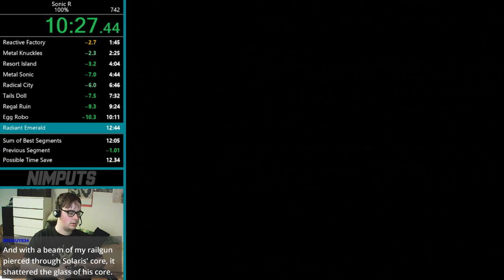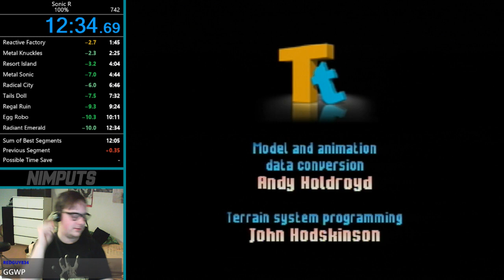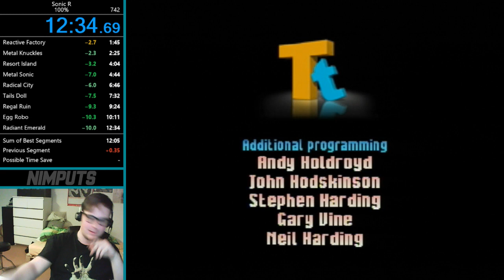Sonic R (GCN) - 100% speedrun in 12:34 [pWR]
I was gonna try to grind out a run that has a Radiant Emerald clip in it but this run was so solid that I think I'm leaving it as that for now
Ingame time is 9:34.74

Run FAQ:

What does this run consist of?
To 100% this game, in each track, you have to collect 5 Sonic emblems and 1 to 2 chaos emeralds. If you win the race with all Sonic emblems, you unlock a challenge race, in which you race one new character that you unlock if you beat them. Getting all 7 chaos emeralds unlocks Super Sonic. The goal of the run is therefore to win all races and unlock all characters. Dr. Robotnik is unlocked upon winning Radiant Emerald. Since you do each track twice, on the first go you go across the track and collect everything, and on the second go you just beat the race as quickly as possible.

Why do you use these characters?
1. Knuckles is the best out of the starting characters, since he has both good speed and handling, and is also able to do the corner clips
2. Metal Knuckles is able to hop over water without losing any speed, and is also able to do the corner clips
3. Metal Sonic is also able to hop over the water, but can't do the corner clips. This is not needed for Regal Ruin, because the clip in this level works differently. I switch from Metal Knuckles to Metal Sonic in this level because Metal Sonic has sharper turning, which makes the out of bouds circling to trigger the laps much faster
4. Super Sonic because he's the fastest

Why do you do the tracks in this order?
I do Reactive Factory first, because the fastest ring route is highly dependent on ring RNG from the emblems you pick up throughout the race, therefore the executing the fastest route is the least consistent here. Also Reactive Factory unlocks Metal Knuckles, who I need for the following levels.

How do the clips / skips work?
The clips I use in Reactive Factory, Resort Island and Radical City are all inconsistent and getting them quickly is very luck dependent. To get them, you have to wiggle in these specific corners back and forth while drifitng. Getting a good feel for the angles can improve your chances, but overall it's inconsistent. The clip in Regal Ruin just works by doing a small jump into the correct spot on the bank turn and you will fall through.

How does weather affect the run?
You can change the weather in the game's settings. For Inbounds / glitchless / no out of bounds runs, you use "Snow" weather, because all the water freezes and you can run over it. However, in Out of Bounds runs, you need to set "Clear" weather, because with snow, the corner clips do not work. The clear weather is also the reason this category is routed to use the Metal characters, as they can deal with the water the best

Why do you pause and exit after beating the challenge races?
If you press start just when the screen fades out when the game transitions from the race to the victory cutscene, you have a small time window to pause the game and exit. This skips the victory cutscene, which takes roughly 7-8 seconds. It is not difficult to hit consistently with practise, as the frame window isn't very tight and you have a very good cue for when to press Start.